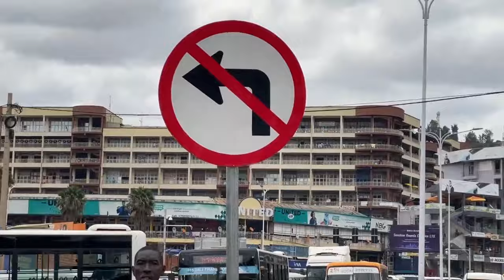umwana yishe ise kubera ihohoterwa yakoreraga nyina